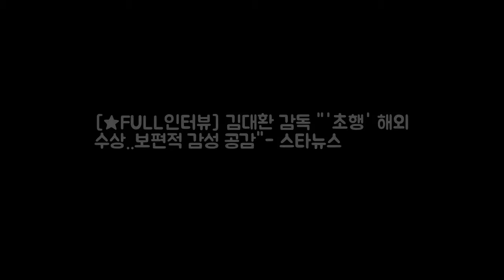[★FULL인터뷰] 김대환 감독 초행 DKO 뉴스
김대환 감독/사진제공=인디플러그 2014년 영화 철원기행으로 영화계에서 주목 받은 김대환(32) 감독이 신작을 들고 왔다. 감독 특유의 현실 공감 이야기로 또 한 번 관객들과 만난다. 오는 7일 개봉을 앞둔 초행은 7년 차 커플 수현(조현철 분)과 지영(김새벽 분)이 결혼에 대해 고민하면서 서로의 가정과 마음을 새롭게 알게 되는 이야기를 다뤘다.
[어저께V] 1987 김태리X유해진 삼촌X조카 가족 케미 훈훈 DKO 뉴스:

Music promote